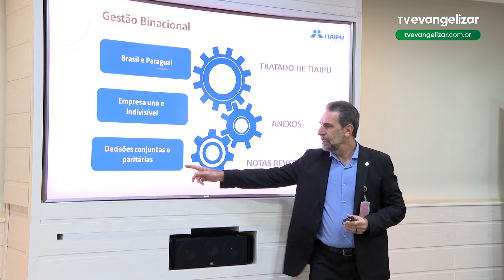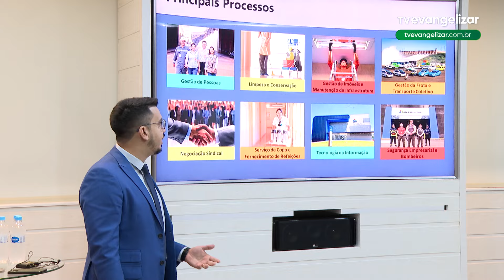Série: Itaipu, um oceano de energia | Diretores da Itaipu | 10/08/24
Série: Itaipu, um oceano de energia.
Uma série original da TV Evangelizar!

A Itaipu Binacional é uma das maiores usinas hidrelétricas do mundo, localizada na fronteira entre o Brasil e o Paraguai, ao longo do Rio Paraná. Inaugurada em 1984, essa impressionante estrutura é administrada conjuntamente por ambos os países, sendo essencial no abastecimento de energia para suas populações.

A construção e operação da usina de Itaipu causaram impactos significativos nas esferas econômica, ambiental e social, mas também se tornaram um exemplar de cooperação internacional bem-sucedida. O nome “Itaipu”, que significa “a pedra que canta” em tupi-guarani, representa a grandiosidade desse empreendimento, que contribui para a sustentabilidade energética da região e do mundo.

Itaipu Binacional: uma das maiores usinas hidrelétricas do mundo, líder mundial em energia limpa e renovável.

JOR24VT0276DIRETORESITAIPU